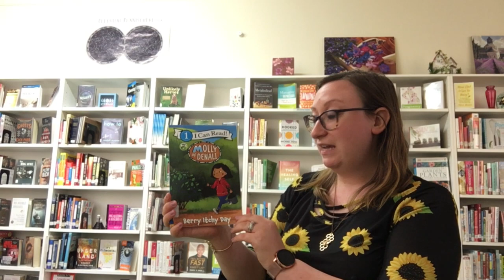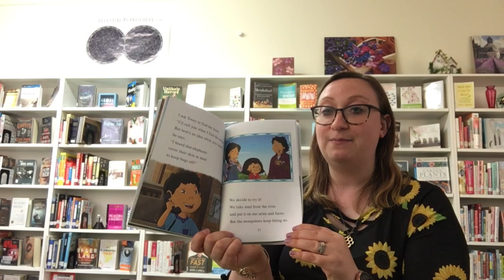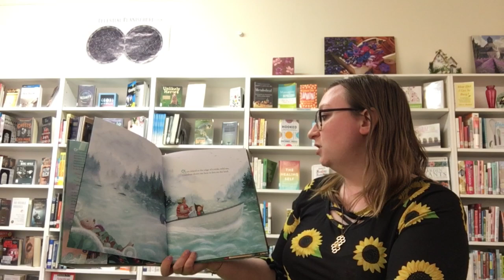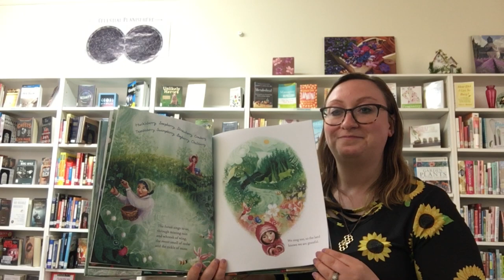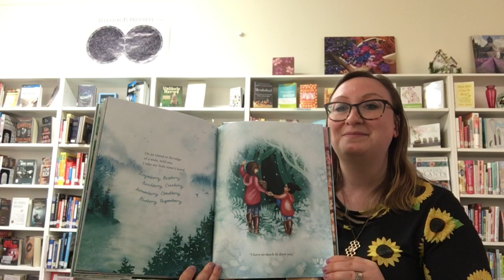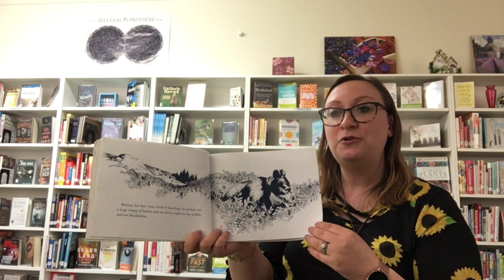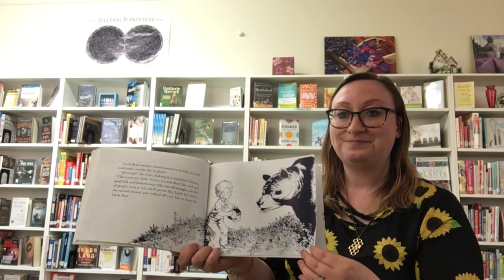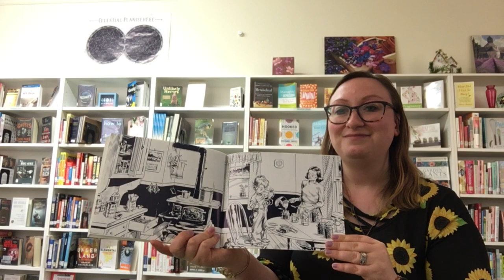BC PJ ST July 13, 2023 Berries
Join Mrs. Chelsey as she reads about berries!